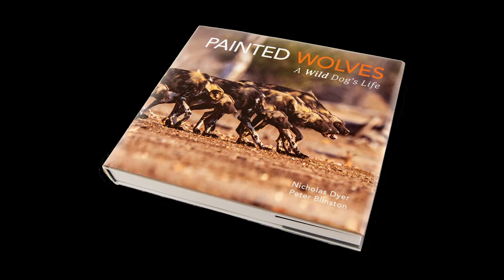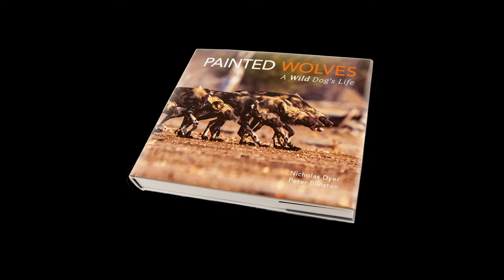The Painted Wolf Foundation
Become Part of the Pack. The Painted Wolf Foundation has been launched to raise awareness about this much threatened and ignored species, and to support organisations that conserve painted wolves in the field. Wildlife ACT is proud to be a member of this group which will help to increase the support-base and understanding of one of our focal species - the painted wolf.

Six years in the making, the Painted Wolf Foundation is launching the most comprehensive book on painted wolves ever produced, whereby 100% of the profits will go towards their conservation.

Video by Reel Life Productions & the Painted Wolf Foundation